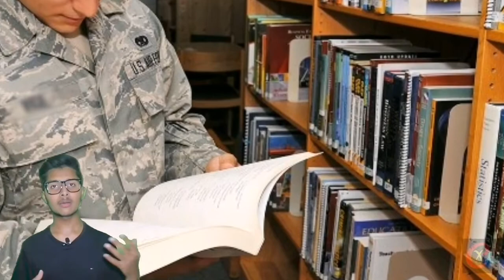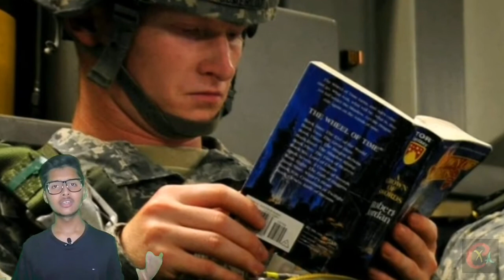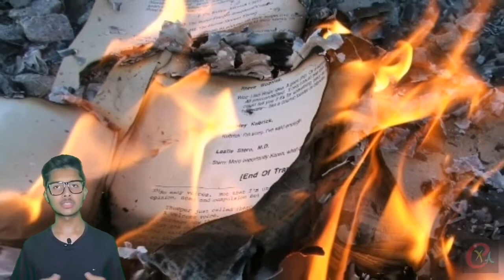12th_(ENGLISH)_Unit no: 5_(On Destroying Books)_Full Detail🔥_(By Prof.LG) CyberMax.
🔴12th_ENGLISH_(PTB Lectures)🔴